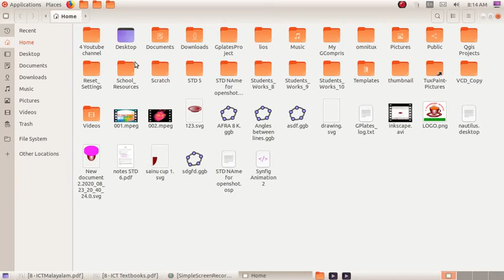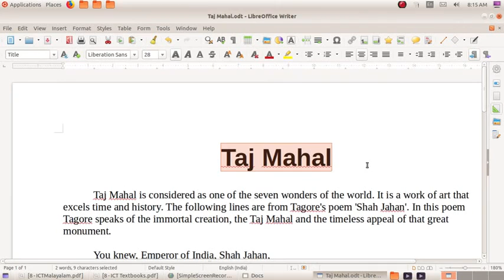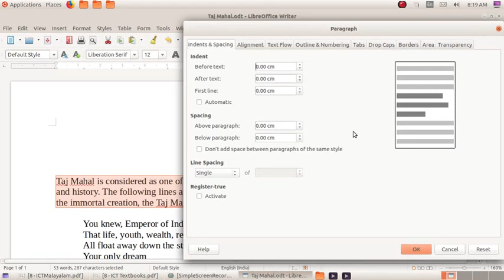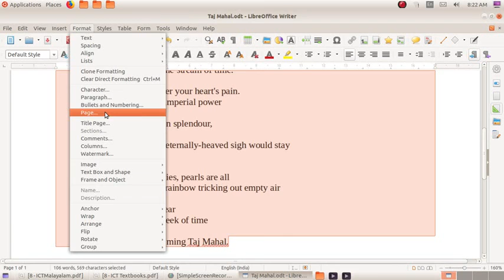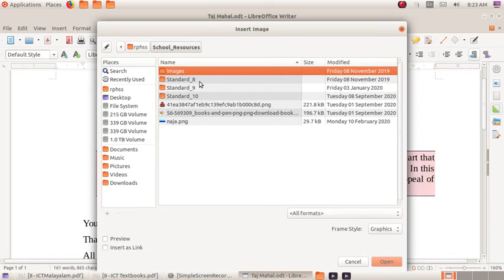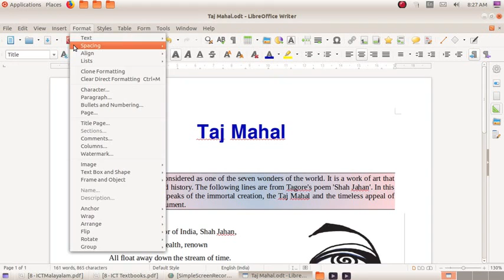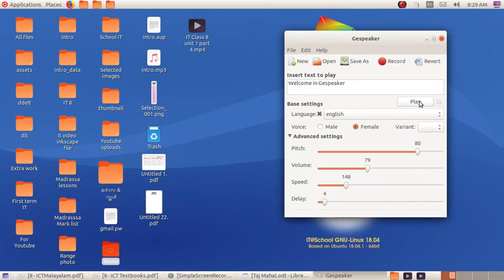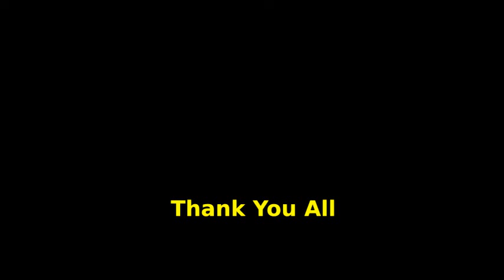ICT Video Tutorials - STD 8, unit-1 അക്ഷരങ്ങൾ കമ്പ്യൂട്ടറിലെത്തുമ്പോൾ, part 4